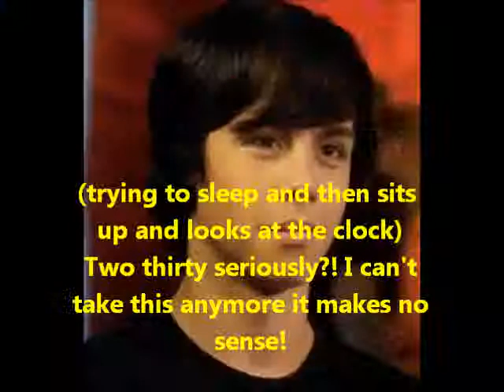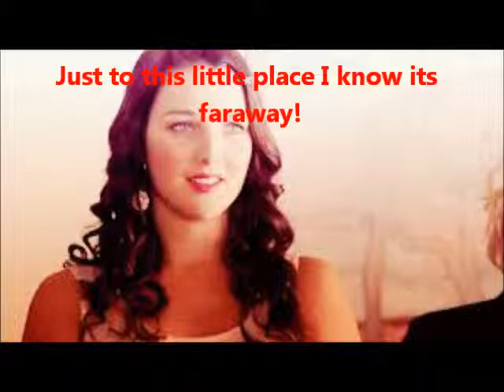Double Date S1E9: The cabin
One more episode untill the finale (this a short series) I'm thinking of ideas for my next series after this so I'll put ideas on the next epi and you can vote! Questions:
1. Which girl do you think it was, Samatha, Lilly or Rebecca?
2. Do you thinking something evil is stirring in one of these girls mind?